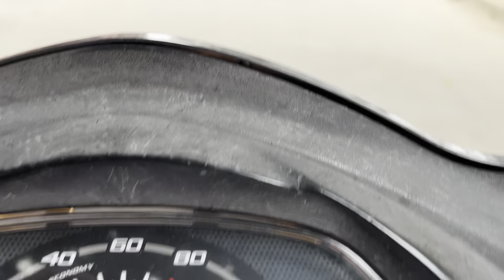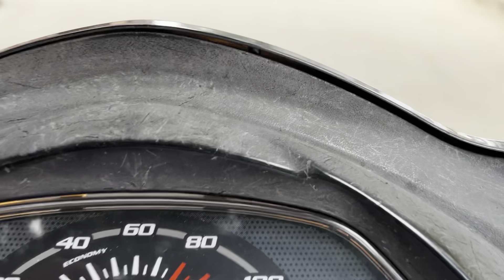| First day of Ramadan | Made fruit salad | Ramadan 2023 |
| First day of Ramadan | Made fruit salad | Ramadan 2023 | the way how Ramazan is started in Hyderabad and how it is going where I made fruit salad for iftar and taught you all how to make it